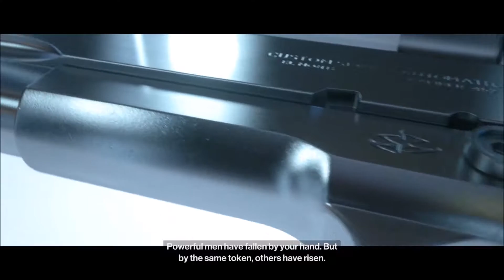I Believe I Can Fly! - Hitman freeform and Final Training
Poisoning the sparrow and completing the final training in hitman 2016